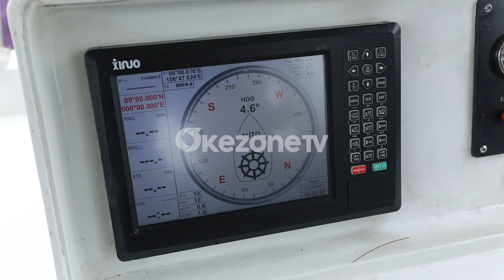DAILY LIFESTYLE: KESERUAN NOVI RIZKI BERSAMA SQUAD SOCIALITE HABISKAN LIBURAN DI ATAS PRIVATE YACHT